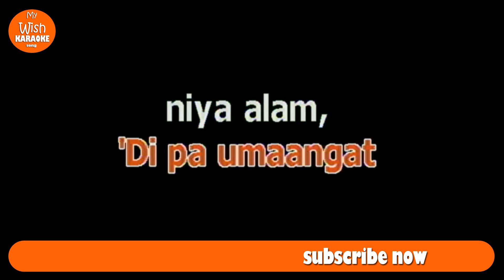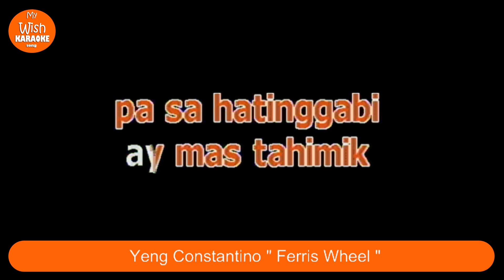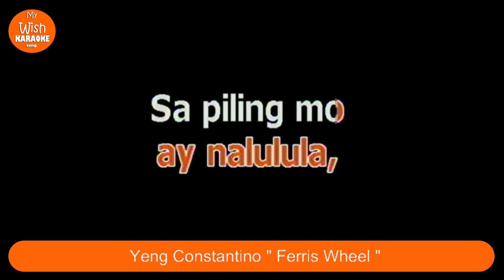Ferris Wheel by Yeng Constantino